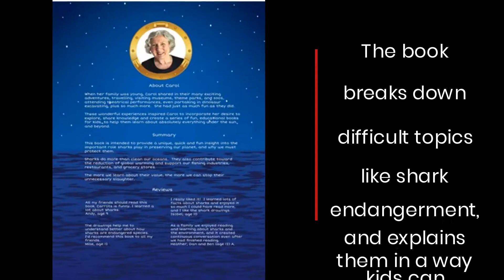Children’s Books For Kids Who Care: Top Educational Illustrated Endangered Species Shark Series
How do you teach your kids about endangered species and the ecosystem? In bite-sized chunks with colourful illustrations, like the non-fiction books in the Children’s Books for Kids Who Care series! for more information.